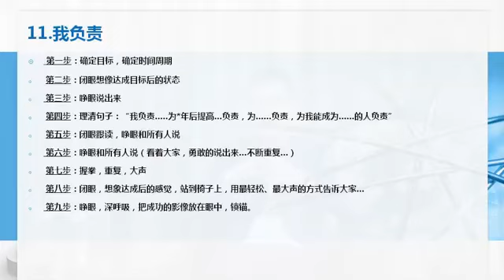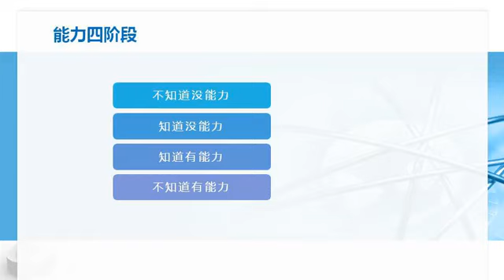39心理学3L教练系统 我负责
心理学3L教练系统课程